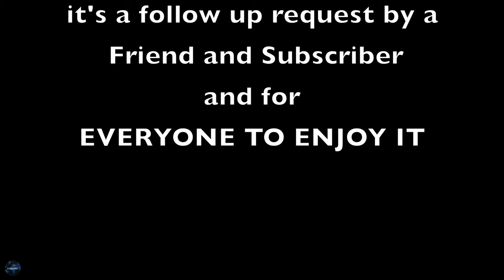The 750 yrs old Boab tree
Discover beautiful places in our world, Mavic mini videos, entertainment, people, and vlogging.